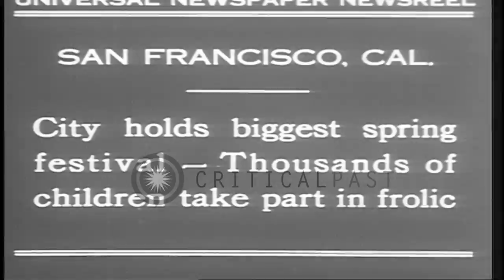May Day celebration in San Francisco, California shows girls in fancy frocks danc...HD Stock Footage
May Day celebration in San Francisco, California shows girls in fancy frocks dancing around May poles.

May Day spring festival in San Francisco, California. Girls dressed in fancy dresses take part by dancing around May poles at the spring festival. Each girl holds a ribbon with its other end attached to the May pole. The girls move around the May pole in a circle. Location: San Francisco California. Date: May 1, 1930.

57,000+ broadcast-quality historic clips for immediate download.